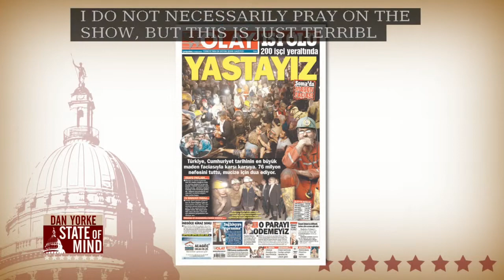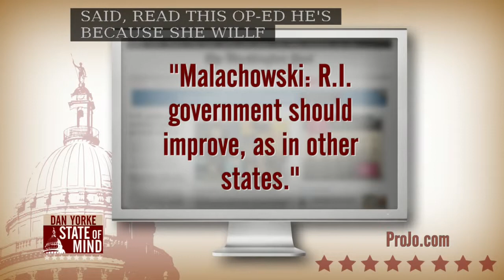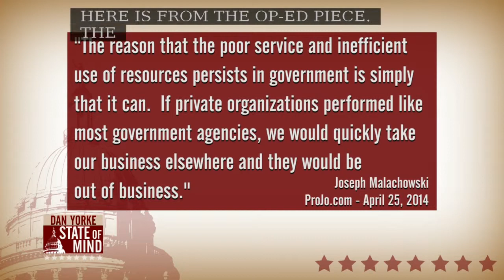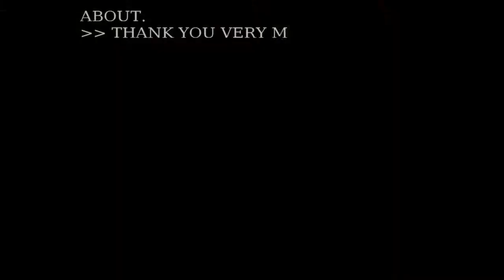Robert Imbruglio and Anthony DeMarinis on State of Mind